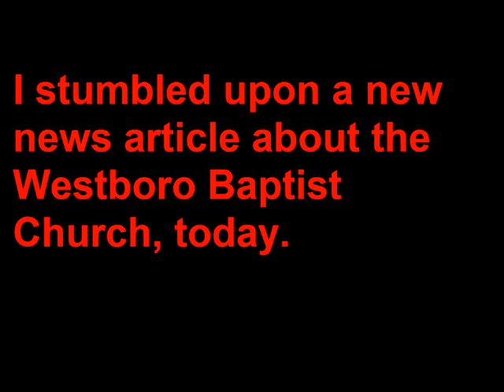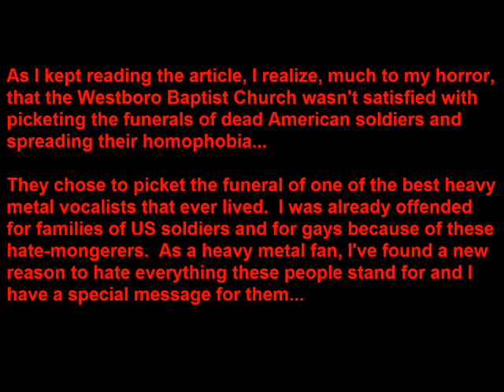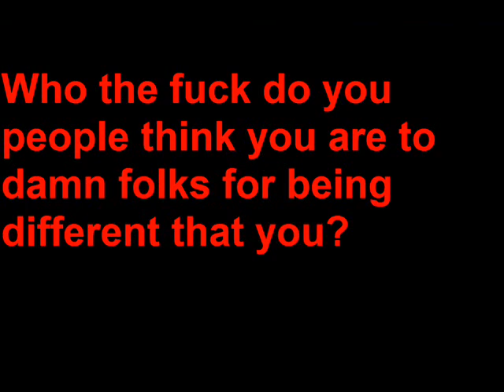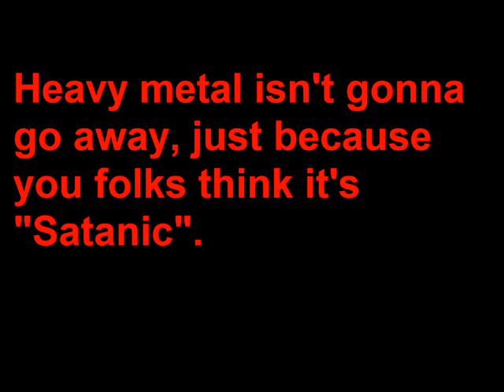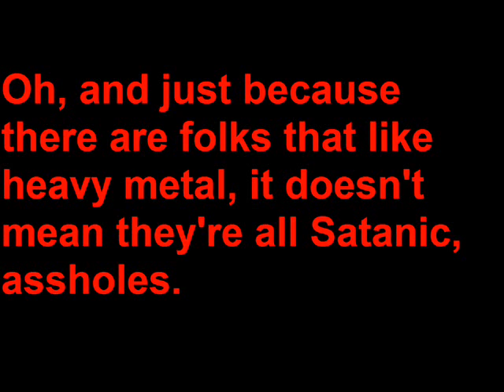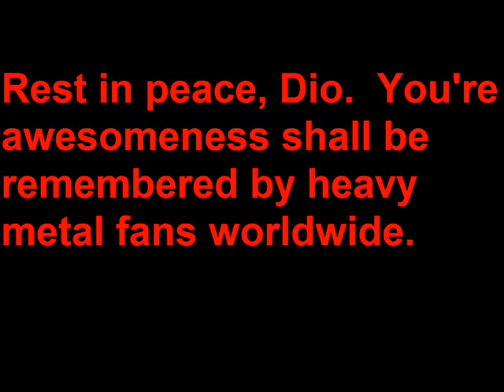Fuck The Fred Phelps Klan (Dio Tribute)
It seems the folks of the Westboro Baptist Church aren't satisfied with pissing on the families of American Soldiers and on homosexuals.  Now, they're going after us, who are heavy metal fans, by planning to picked Ronnie James Dio's funeral.

Song: Holy Diver
Artist: Dio
Album: Holy Diver